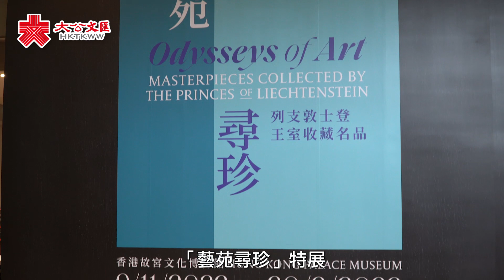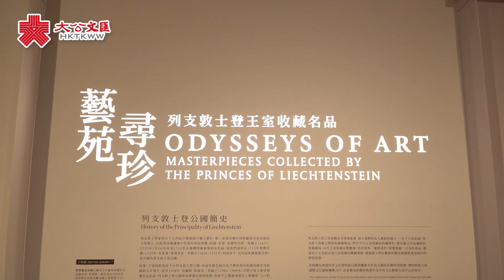11月9日香港故宮全新特別展覽 124件列支敦士登王室珍品首次在港亮相